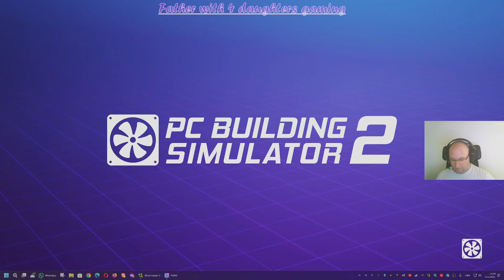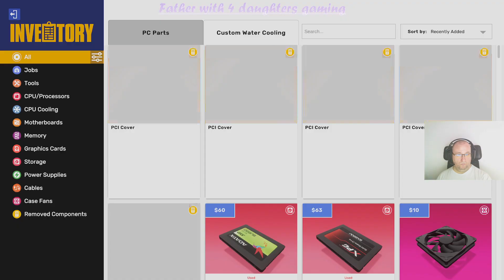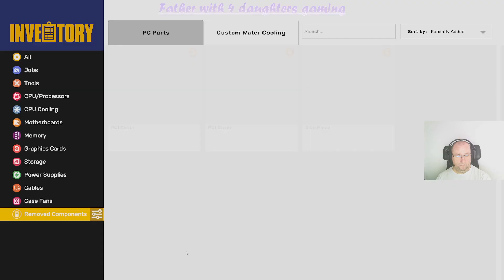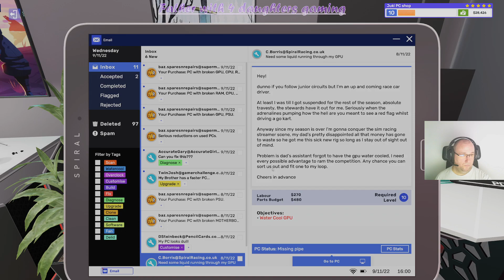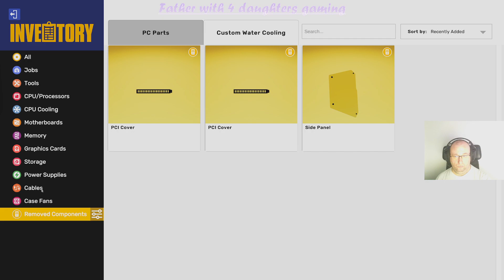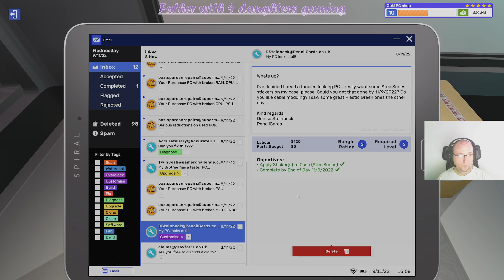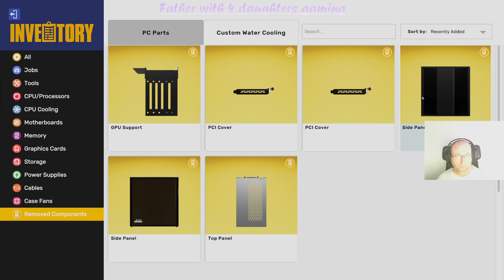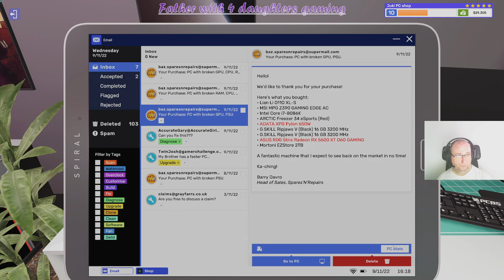PC Building Simulator 2 - Day 23, "Graphic plumbing" and finishing in a rush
As I was bit in a hurry i only ordered parts for y job and did not do it all